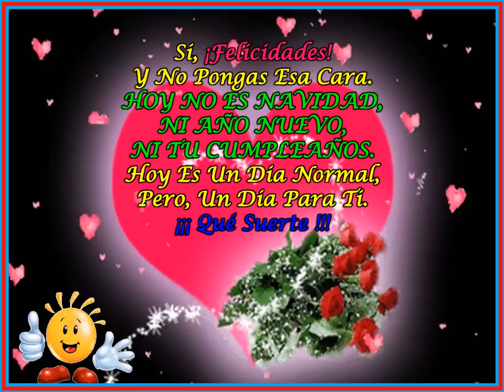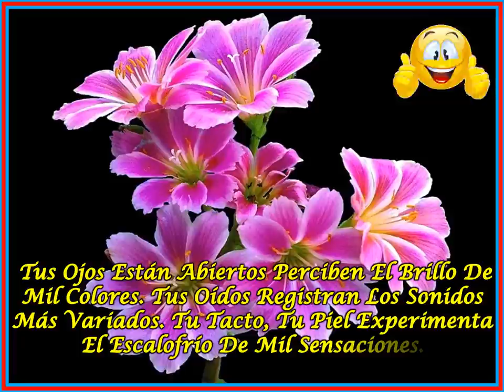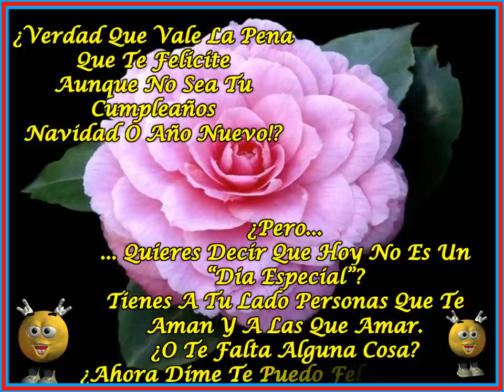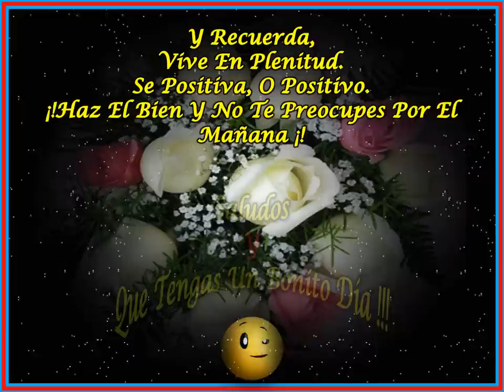¡FELICIDADES!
Amigas/os Buenos Días Feliz Lunes Que Tengas Un Buen Comienzo De Semana